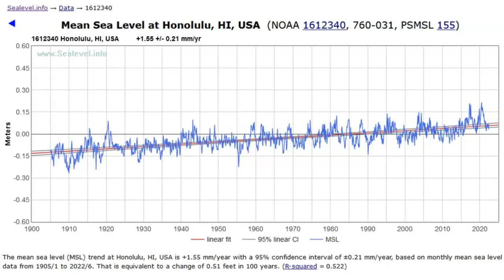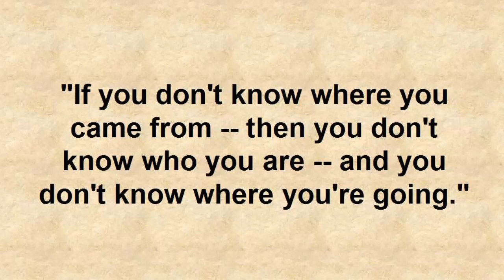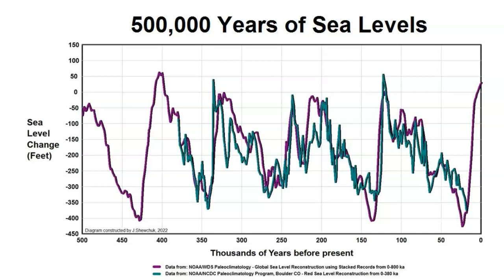Sea Level Rise Crisis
The sun controls our sea levels -- not CO2.